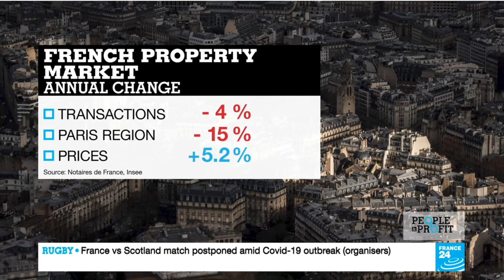France24 Interview February 2021